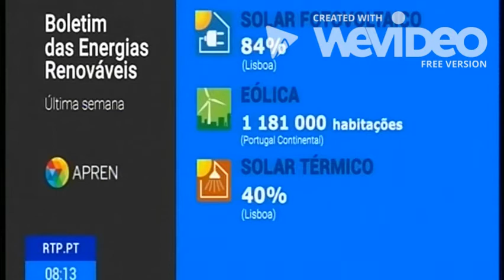Boletim das Energias Renováveis de 06 de janeiro de 2020